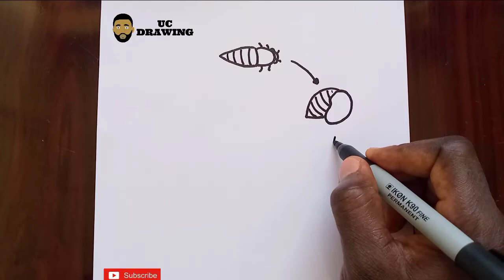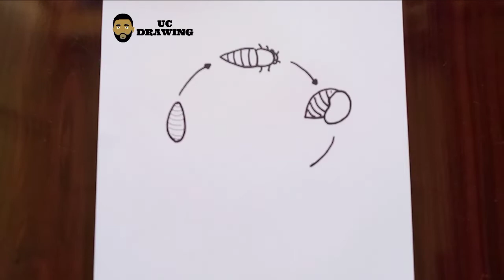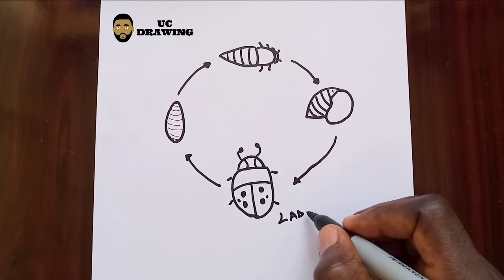como desenhar o ciclo de vida da joaninha passo a passo/diagrama do ciclo de vida de uma joaninha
Learn how to draw lifecycle of a Ladybug step by step. I will be dropping seven new videos daily. You can as well make a request via my comment box and mention what you want me to draw. I love you guys.